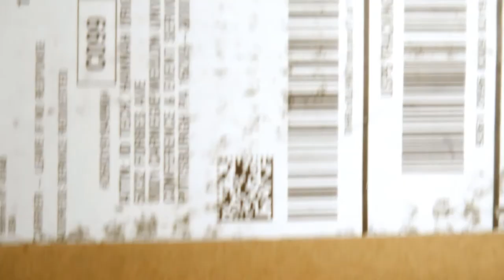Box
Whats in the box? Probably a puppy or diamonds? Or a diamond made of puppies?!?! THE ODDS THAT IT IS, in fact, SOMETHING MAKES IT. relevant?

Here is the song, and in no way shape or form did i intend to infringe on his creation. I just like the song.